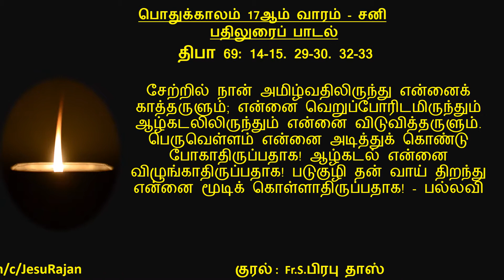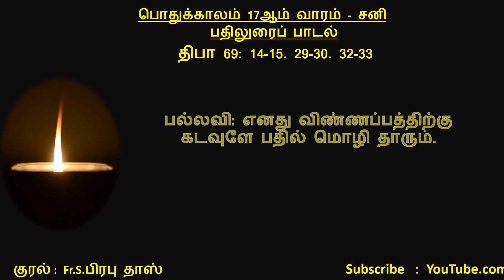பதிலுரைப் பாடல் | 01.08.2020| பொதுக்காலம் 17ஆம் வாரம் - சனி | திபா : 69 | Fr.S.பிரபு தாஸ்